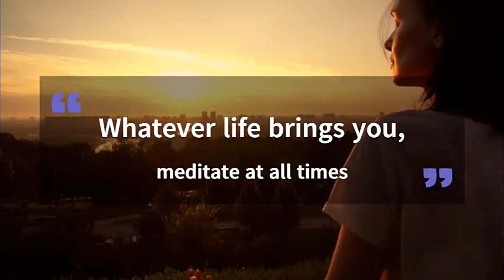Top 5 copyright free Indian flute music Meditative & Relaxing Bansuri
Mental illness lives all around us every day ..
it has been seen in our family members .. it has been
seen in our friends circle .. it has been also seen in
 our neighbors or relative .. so now this is the question
 which creats in our mind who are living without any mental
 pressure .. if we know that it is very hilarious question
.. but still this question makes our mind .. so it is our
duty to over come this type of barrier ..
a music and meditation can give you a fresh mind ..
so please share our channel so that they can realize
the importance of music and meditation also ..